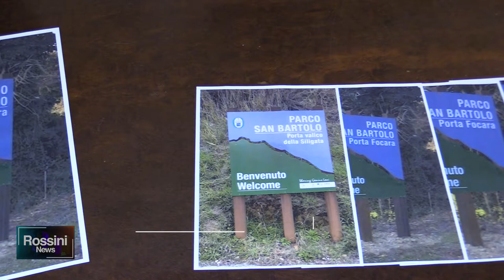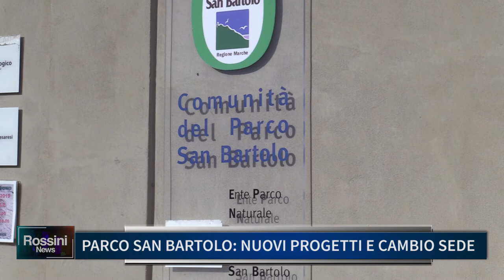PARCO SAN BARTOLO, NUOVI PROGETTI E CAMBIO SEDE